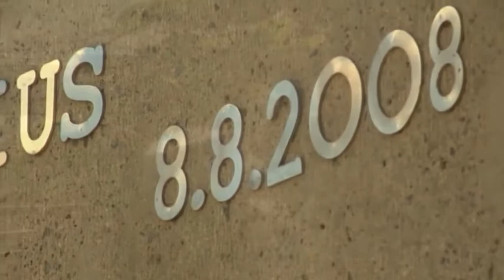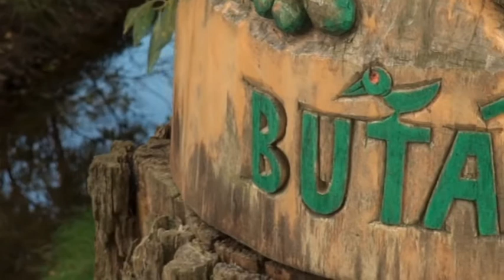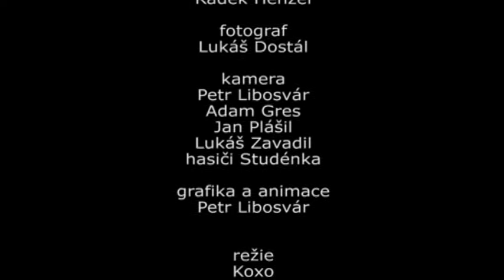8.5. Blesková povodeň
dokument o bleskové povodni ve Studénce 8.5.2013